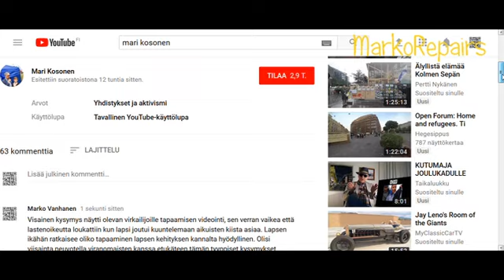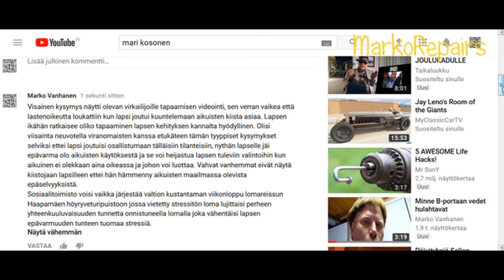Katsoin Mari Kososen sossu tapaamis videon.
Julkisuus haittaa lasten asioiden käsittelyä kun tulee noita ennakkoluuloja.